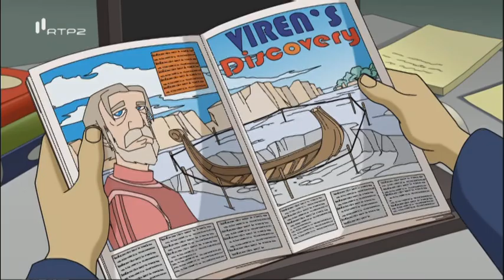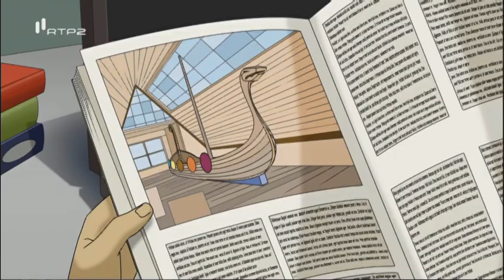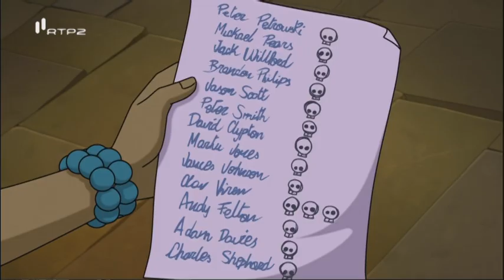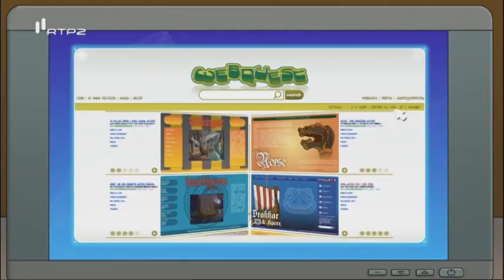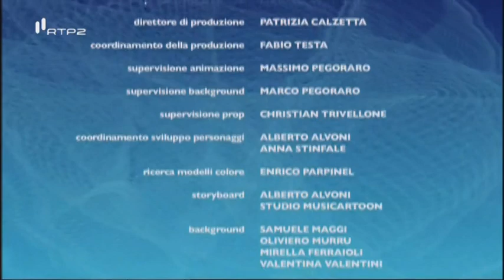SLASH - Ferro (PT-PT Português-Portugal)